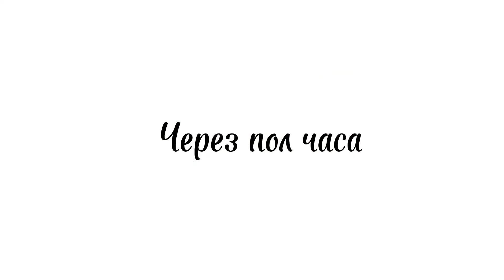|меме| питомец-телохранитель | гача лайф| часть 2|